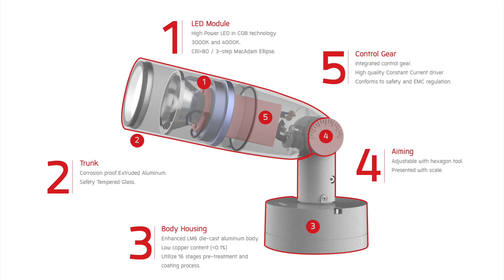TELESCOPE - Spotlight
TELESCOPE is a low glare long snoot ground mount or wall mount spotlight with strong base for permanent installation and with an earth spike for temporary use.
 Its distinctive lamp compartment with trunk limits the undesired light spill and available with a choice of five colors.
TELESCOPE is fitted with COB LED with high CRI in 3000K or 4000K color temperature with good color consistency.
The choices of beam angles are narrow, medium and wide.
It is suitable to light up small plants and woody bushes from a low mounting height as well as all other outdoor spotlighting application.
Additional accessories such as tree strap is also available.

More details  shorturl.at/fxJK6